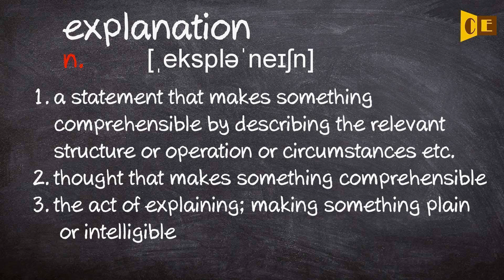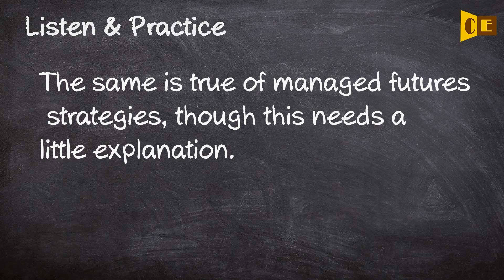Explanation Pronunciation, Paraphrase, Listen & Practice